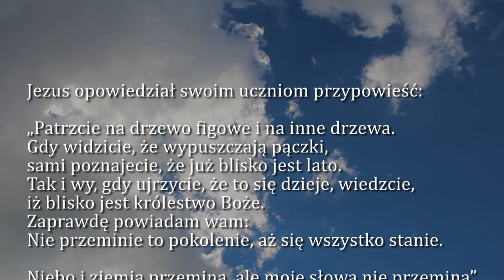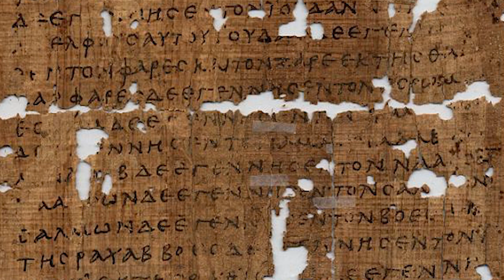Dobra Nowina na dziś | 27 listopada - Piątek, XXXIV tyg. zwykłego